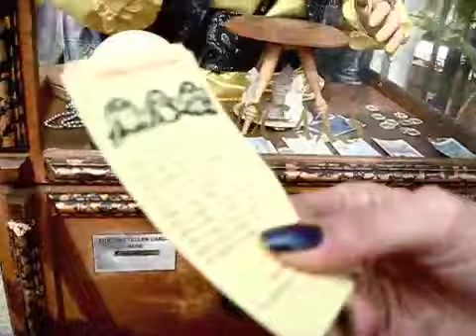Venice Beach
A wonderful day at Venice with my sister Tiffani and my nephew Everette. Too many laughs and too many balloons popping, but it was definitely a day to remember.